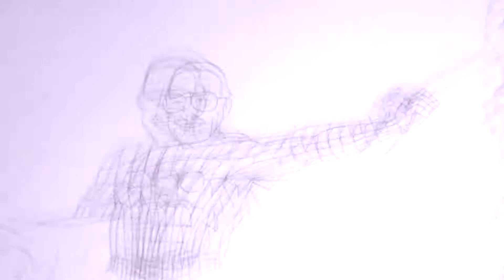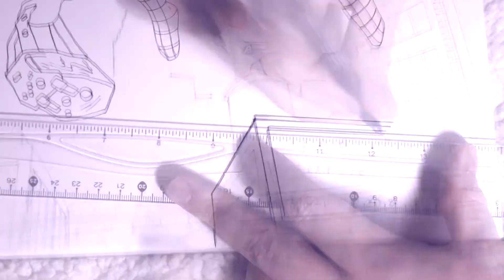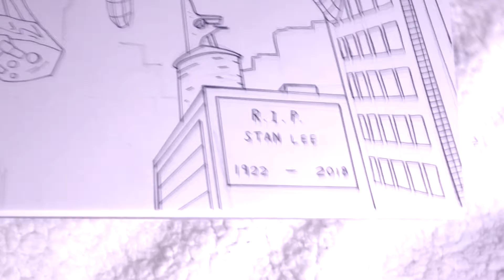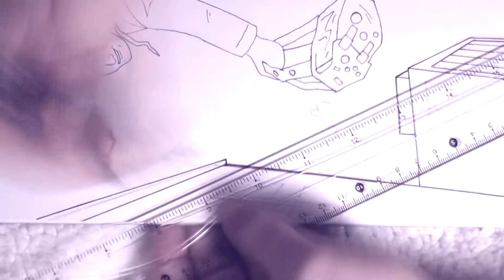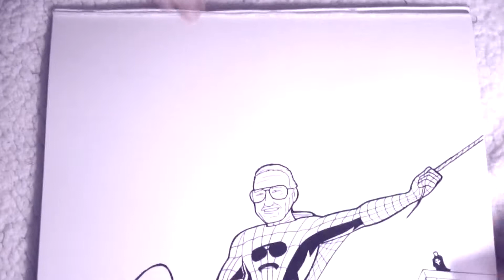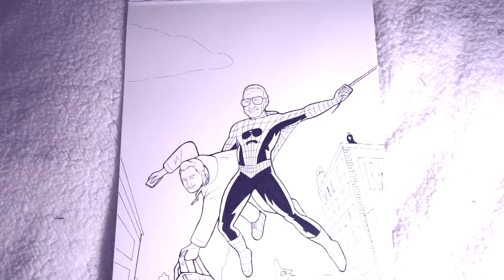Inking: The Amazing Spider-Stan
To celebrate the release of 'Avengers: Endgame' the month of May on STM ART, is going to be Marvel month.

A video on the inking process of a homage sketch based on Stan Lee as Marvel's Spider-Man i did on 180gms A3 paper.

"That person who helps others simply because it should or must be done, and because it is the right thing to do, is indeed without a doubt, a real superhero." - Stan Lee (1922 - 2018)

I used Faber-Castell PITT artist pens: XS, S, B and 199on A3 Canson paper.